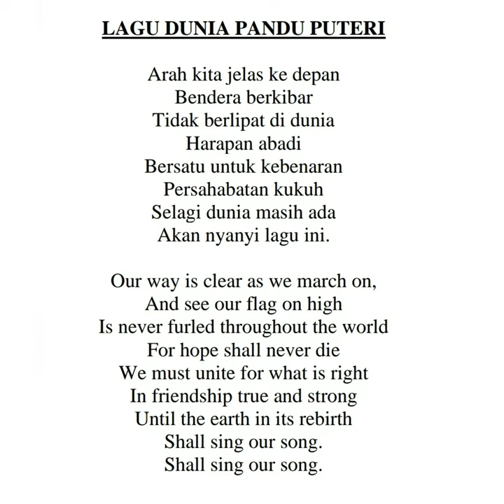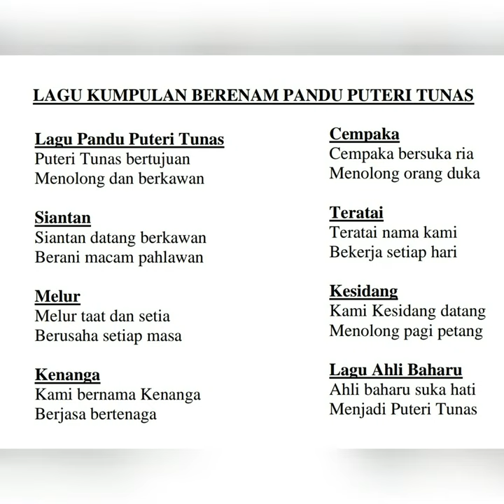LAGU DUNIA & KUMPULAN BERENAM PANDU PUTERI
Untuk kegunaan KOKUM PDPR